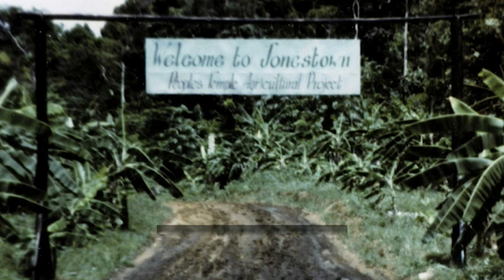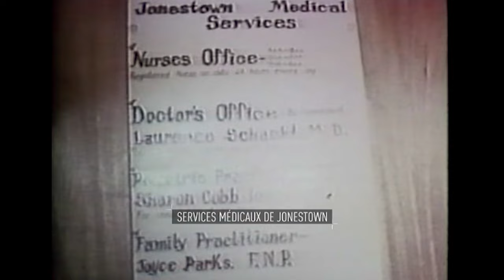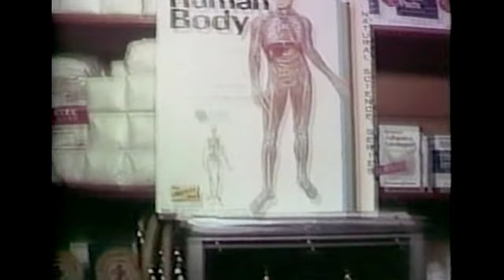Jonestown : La secte du temple du peuple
😮 SECTE : Voici l'histoire du plus grand suic*de collectif de tous les temps. La secte de Jonestown, passée d'une utopie à un véritable camp de concentration !